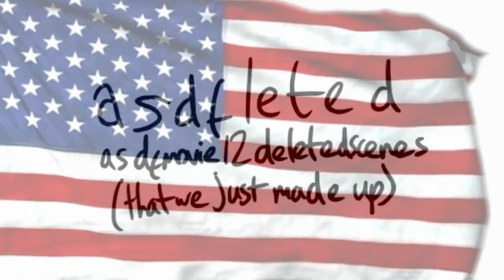Asdfmovie 12 Deleted Scenes But It's Vocoded To The USA Anthem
HI LUL